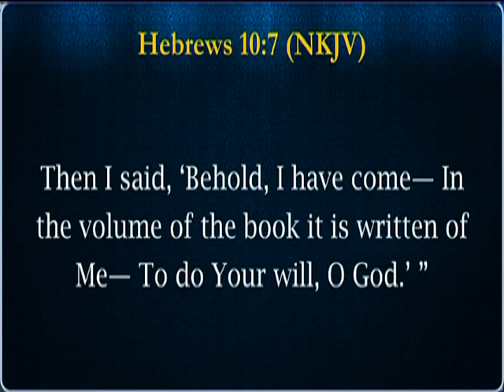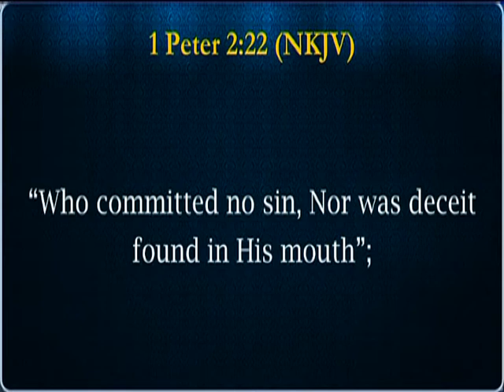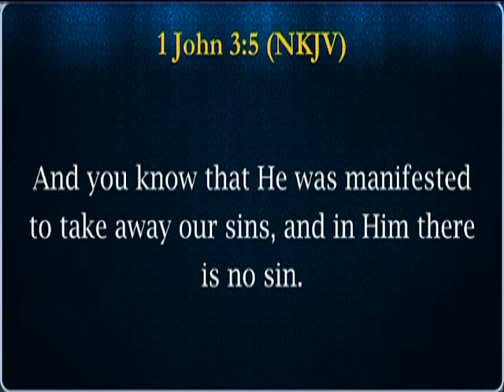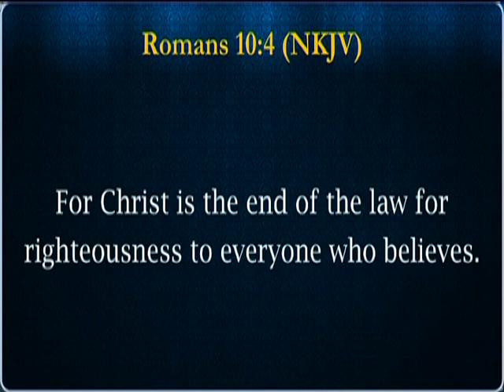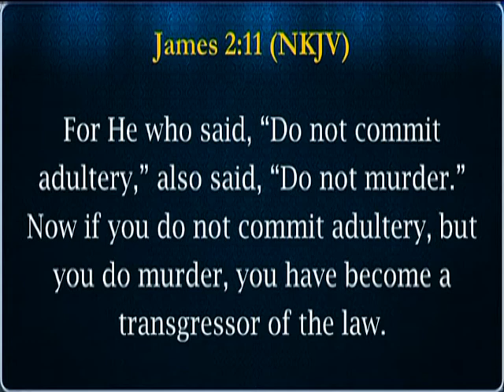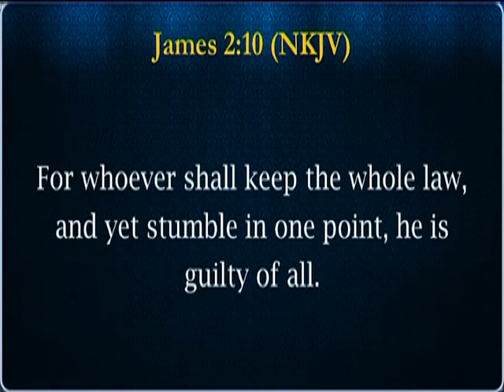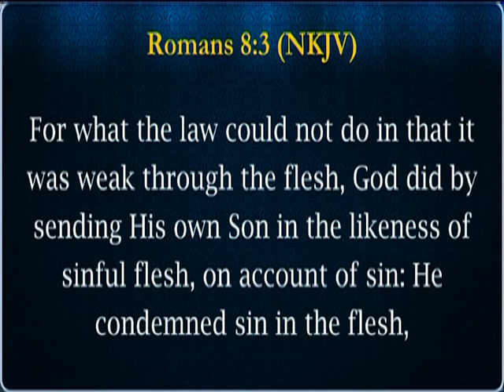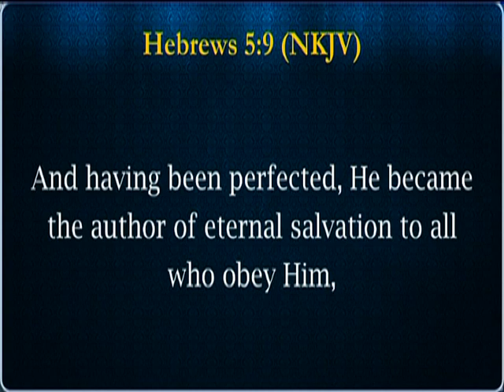The Qualified Redemptive Sacrifice for the Sin of the World | Good News Mission Kenya